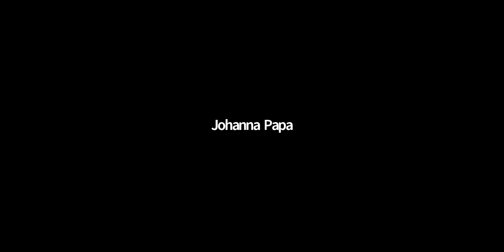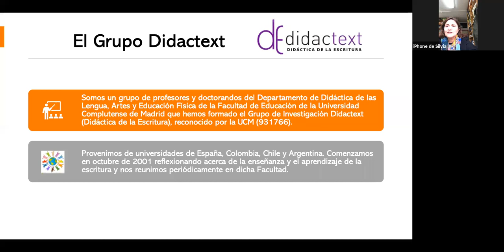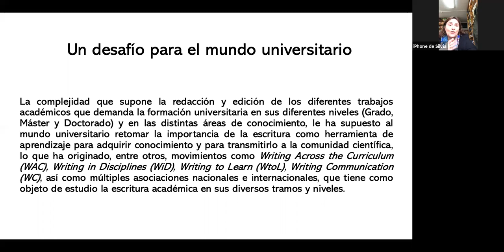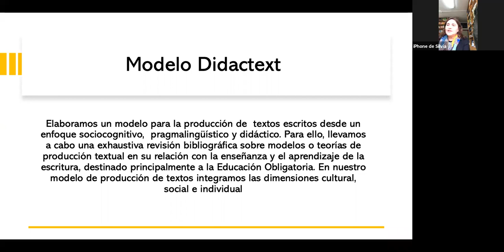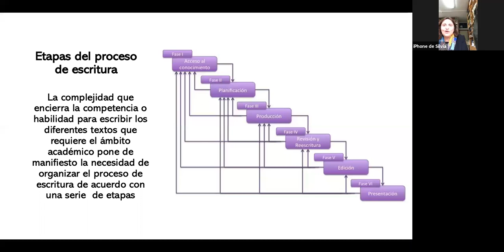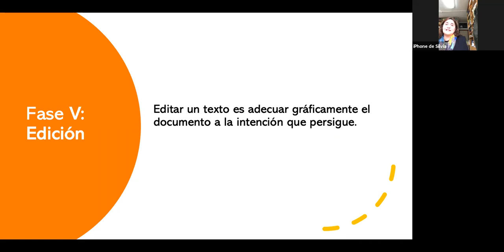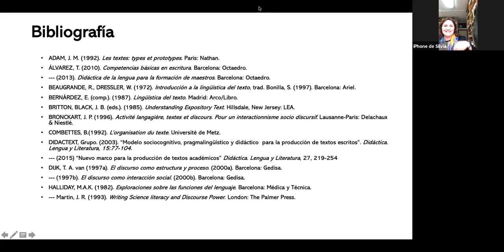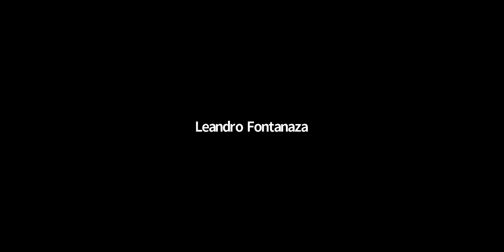Tesis terminable e interminable: Planificación, escritura y defensa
TESIS TERMINABLE E INTERMINABLE:
PLANIFICACIÓN, ESCRITURA Y DEFENSA
Coordinador: Martín Alomo
Disertantes: Silvia Agosto Riera, Vanina Muraro, Karina Savio
Unirse  LA TRANSFERENCIA A LA COMUNIDAD A PARTIR DE LA INVESTIGACIÓN

25 AL 27 DE NOVIEMBRE 2020